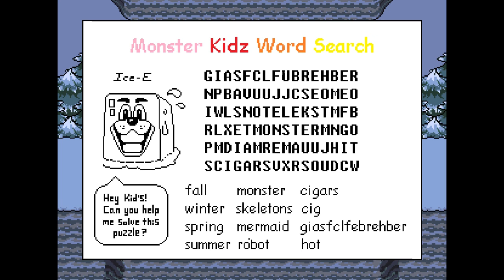Undertale Full Livestream 1